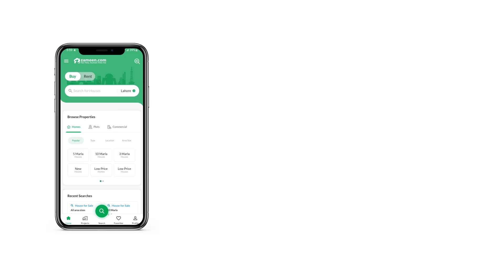1 KANAL RESIDENTIAL PLOT FOR SALE IN PHASE 7 DHA LAHORE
Estate92
This is the residiential plot for and location
One call deal done
Direct to owner and paper in hand
An offer like this one comes across only few property buyer you space tp build your dreams
Direct approach to main road
Underground water and electricity sysytem security 24 hours available
Near ring road